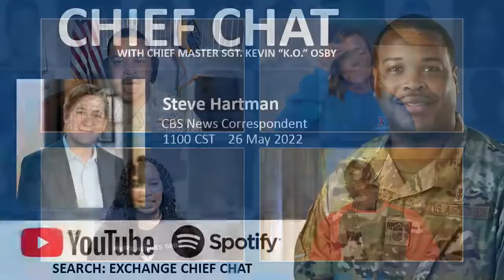Live a Healthy Lifestyle with Advice from Renowned Chef Andre Rush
Military exclusive! Former U.S. Army Master Sgt. turned celebrity chef Andre Rush chats with Exchange Chief Kevin “KO Osby” about his life in the military, his career as a White House chef, his book and eating and staying healthy practices.